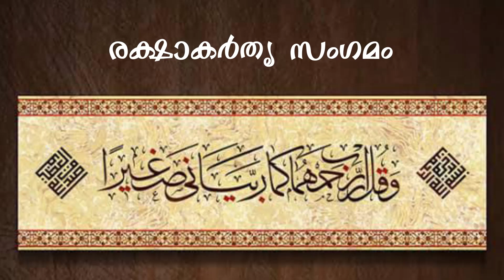ഓണ്‍ലൈന്‍ കാലത്ത് രക്ഷിലാക്കള്‍ ഓഫ്‌ലൈനാവരുത്‌